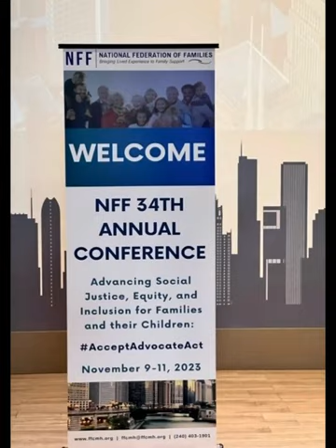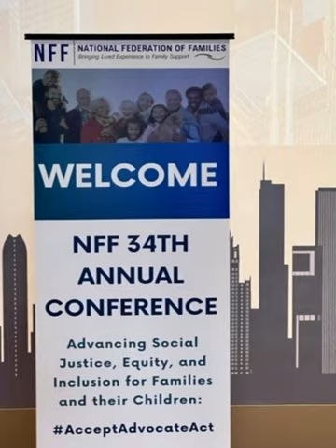Karl Dennis, Ira Lourie, and Sue Smith: A Refocus on Unconditional Care as the Basis of Wraparound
Join Karl Dennis, Ira Lourie, and Sue Smith as they share stories about the development of Kaleidoscope's Unconditional Care philosophy and practice that became the backbone of Wraparound Services including a summary of the formal elements of Wraparound and how the concept of Unconditional Care has been lost. Together, they offer a new look at defining Unconditional Care based on stories from Karl Dennis' work and discuss how this new focus effects the 10 elements of Wraparound Services and leads to other Unconditional but non-Wraparound approaches.